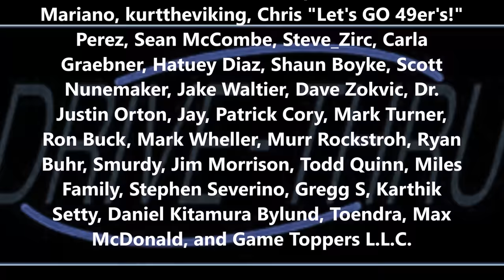It's Over.. What Happened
If you would like to donate to Drive Thru Games, you can use the "Thanks" button under the video, or please check out the Gamefound Pledge Manager

You can also find an audio podcast at the Drive Thru Review Audio feed.